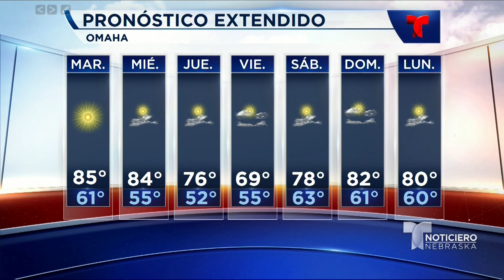Pronóstico del tiempo lunes 14 de septiembre del 2020.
Nebraska- Para esta noche cielos despejados, para mas información no se pierda el reporte del tiempo con Gaby_morenoo977.